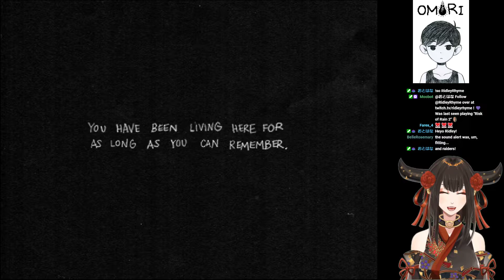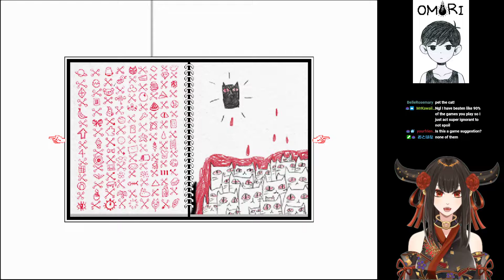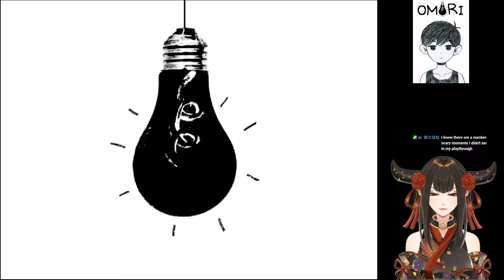Let's Play Omori [Part 1]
An adorable game that turns pretty dark, let's play some Omori!~

TW: Depression, self-harm